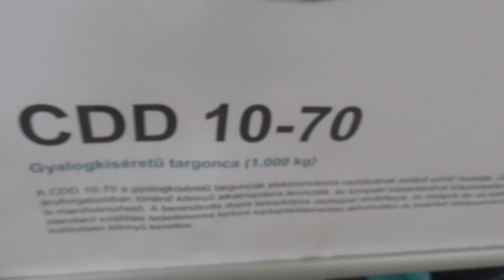Ameise CDD 10-70, Gyalogkíséretű targonca, Ipar Napjai, v180518-1-011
Ameise® CDD 110-70, elektromos gyalogkíséretű targonca, 1.000 kg, elektromos munkagép a kiállításon. Ipar, Ipar 4.0, ipari, gépek, gyártás, ipari elektronika, robotok, robottechnika, szerszámgépgyártás, ipari logisztika, szoftverek, ipari kiállítás, Ipar Napjai, Budapest, Hungexpo, 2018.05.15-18.